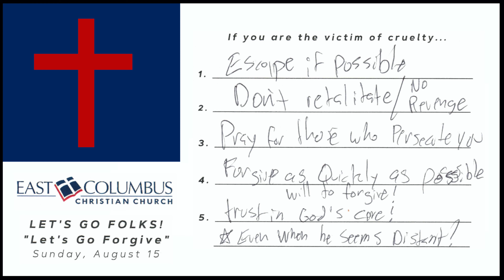If you are a victim of cruelty...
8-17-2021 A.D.